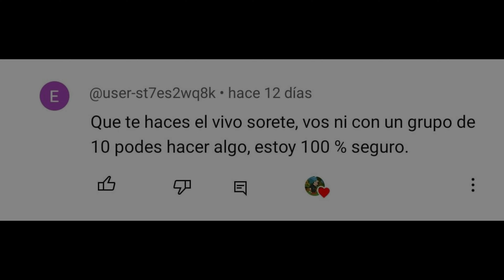SÓLO HARD SERVER +800 POP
Bueno gente un poco de lo que fue este Miniwipe solo.
Gracias por los buenos comentarios! y gracias a todo aquel que tire la positiva ! 🖤

CFG⚙️
1920x1080
SENS = 0,2597
DPI = 1600 DPI